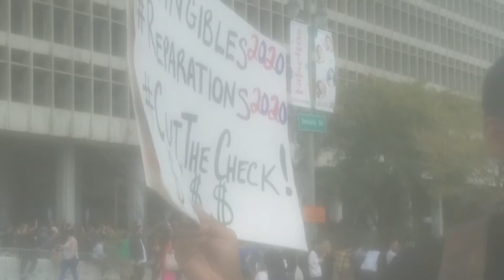SANDERS RALLY. L.A.